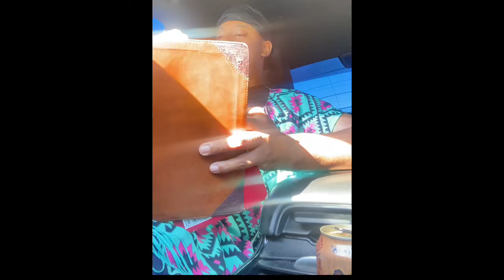Approaching The Hour : Prophecy Being Fulfilled